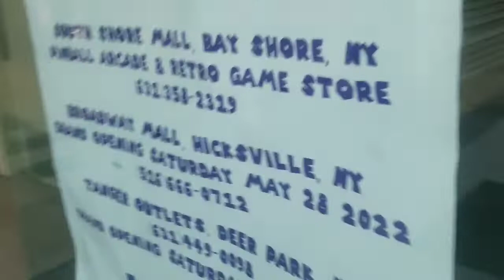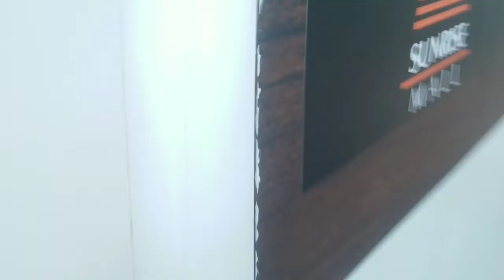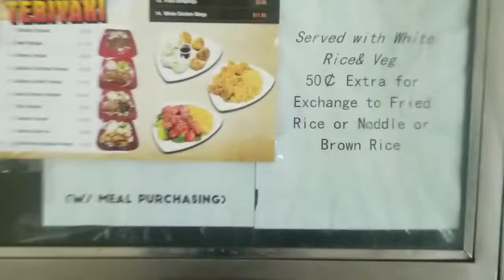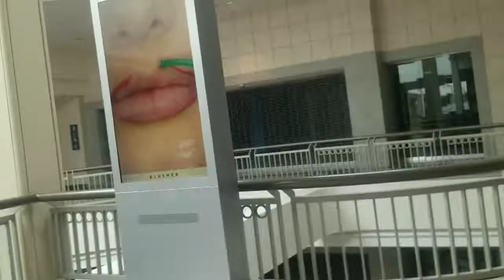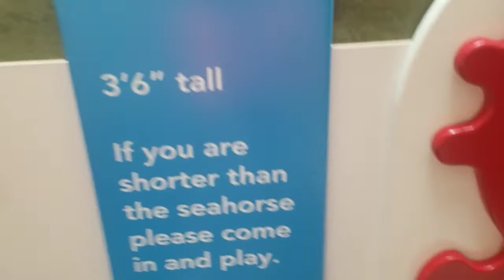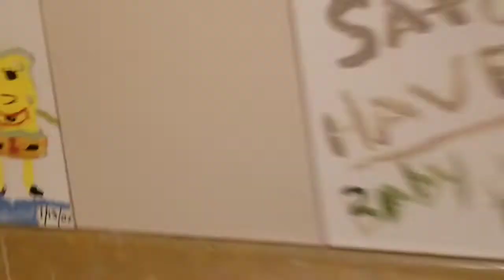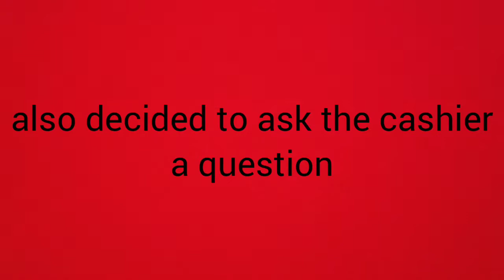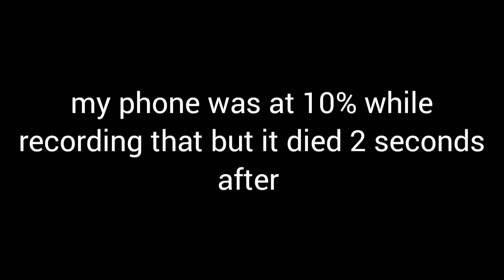One last visit to Sunrise Mall (Massapequa, NY)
Since i was a kid, ive loved this mall. it means a bunch to me and when i found out it was closing i was really sad. i wanted to go one last time with my brother as a little memory trip. my brother is a little dumb in this video lol

by the way, shoutout to coolcat productions, they have some very high quality videos of the mall and some events like sears' final buisness day. very cool youtuber whos underrated, please check them out

thats really it, im going to miss this mall a bunch. thanks for all the memories sunrise mall

also end music is bargain bin boys from the omori ost